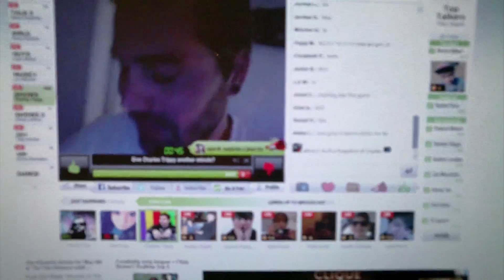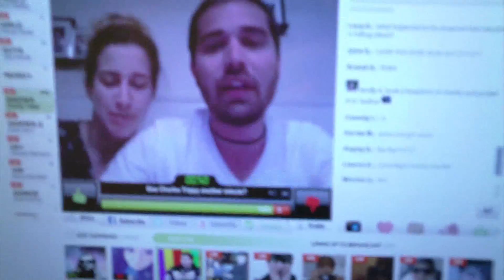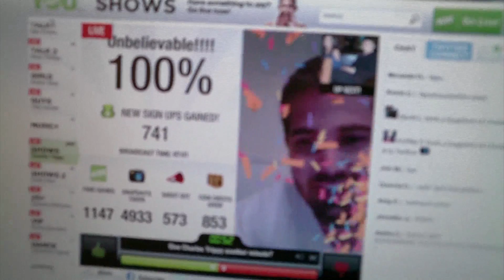IT BITES!!! (13-05-2012)